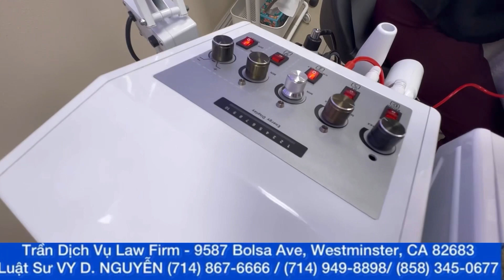TRẦN DỊCH VỤ LAWFIRM in Little Saigon NamCali| Tìm hiểu về thẻ xanh “Green Card” với Ls Vy D Nguyễn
TRẦN DỊCH VỤ LAW FIRM in Little Saigon NamCali| Tìm hiểu về thẻ xanh “Green Card”